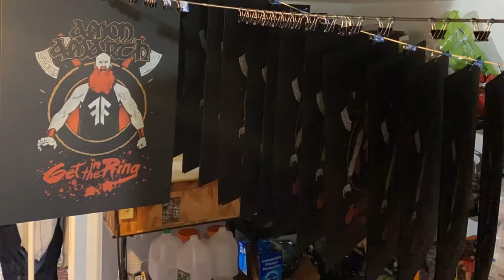Printing Amon Amarth x Erick Redbeard poster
Worlds collide on this work I created for heavy metal icons Amon Amarth and MN professional wrestler Erick Redbeard